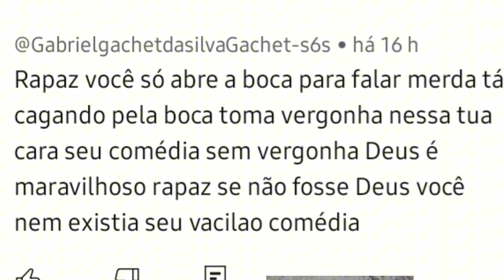comentario de um crente q não estuda religião